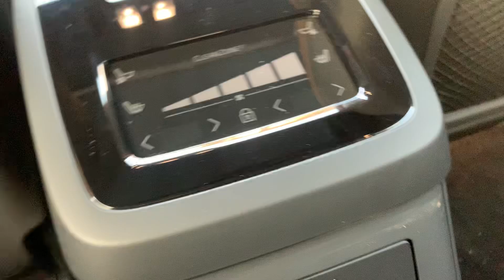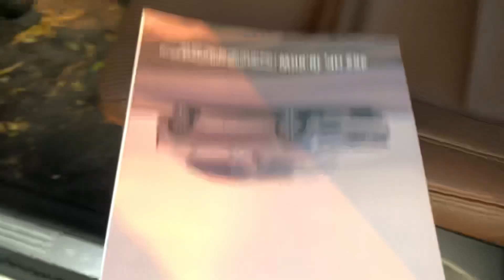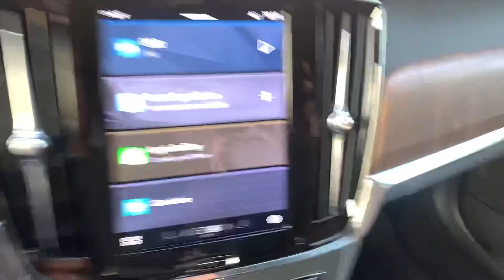Đi dạo xung quanh và tham quan Volvo S90 Plug-In Hybrid 2024